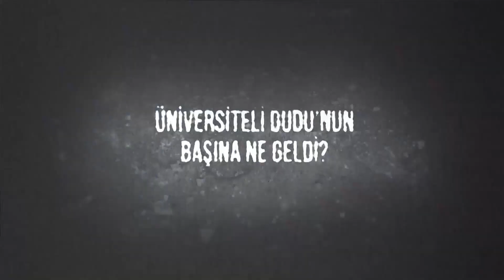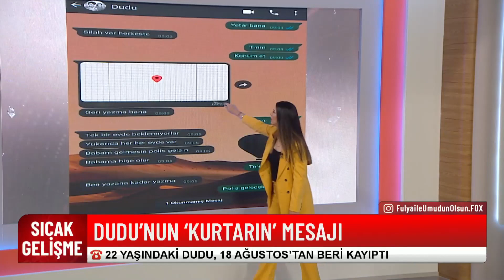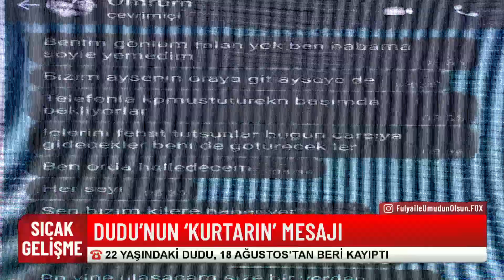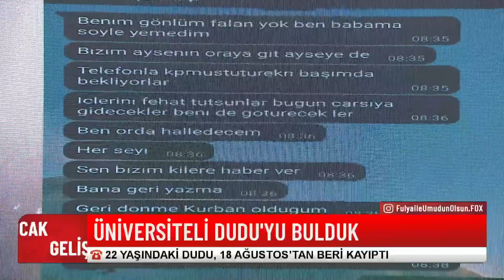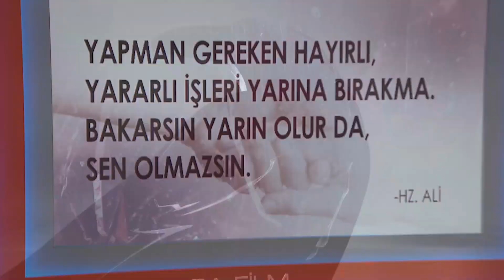Fulya ile Umudun Olsun 33. Bölüm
Fulya İle Umudun Olsun 33. Bölüm (25 Ağustos 2021)